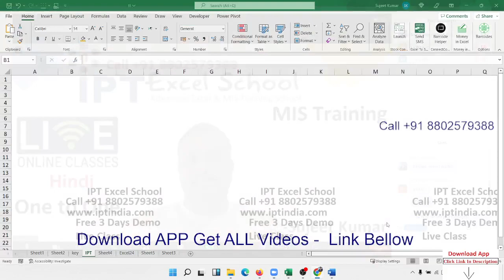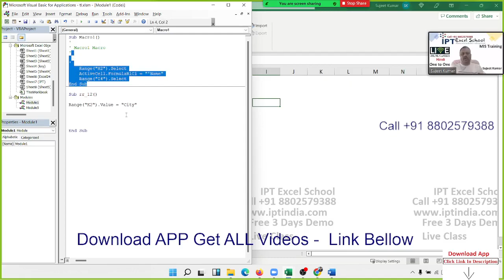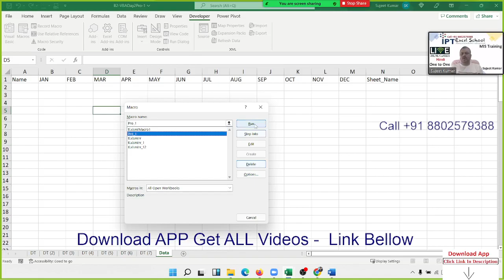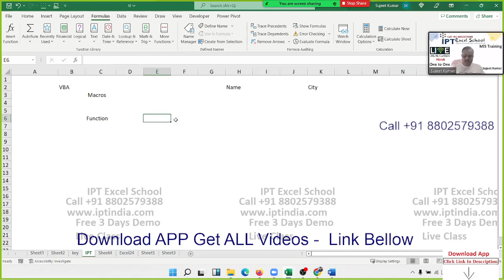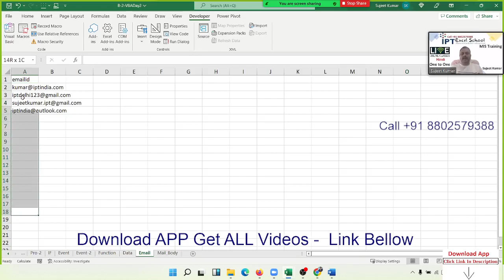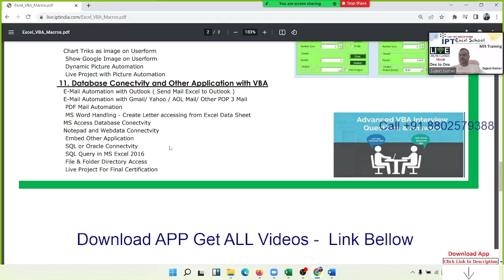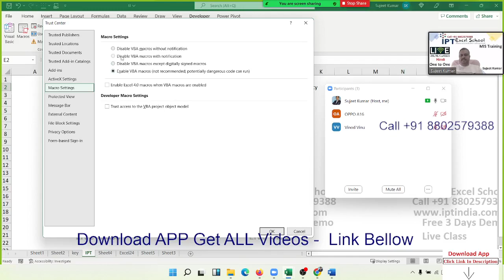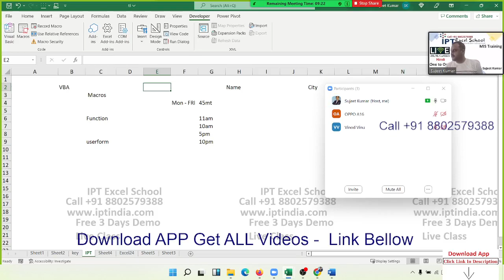VBA Macros Classes in Hindi